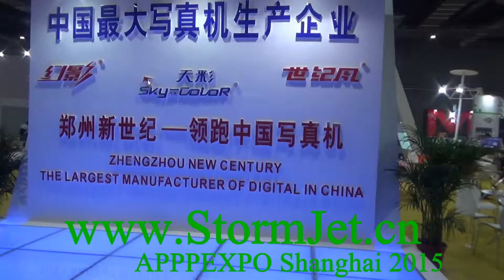SkyColor&StormJet at APPPEXPO 2015 Show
for more details.
Here we share a simple video of APPPEXPO. This is the last day of the show about to close. Before our packing we made this small video to share with you guys. Thanks for your continous
 great support.
Zhengzhou New Century Digital Print Technology Co., Ltd. founded in 2000 and located in Zhengzhou is a leading professional manufacturer for advertising equipment including

Zhengzhou New Century Digital Print Technology Co., Ltd. founded in 2000 and located in Zhengzhou is a leading professional manufacturer for advertising equipment including Eco Solvent Printer, Direct Textile Printer,Transfer Paper Printer, Roll To Roll UV Printer, Laminator,etc. New Century holds 3 well-known brands as SkyColor, StormJet and Fedar. New Century owns a number of high-qualified manager and a professional skill staff-team. Supported by a leading-edge R & D team, with “quality best, credit first” enterprise aim and excellent service, we has won a very good praise by public.